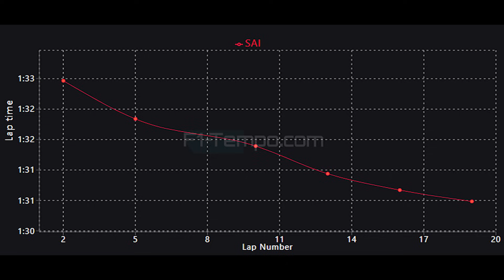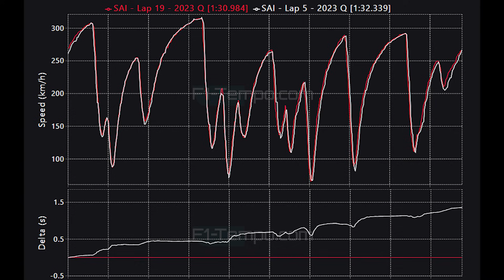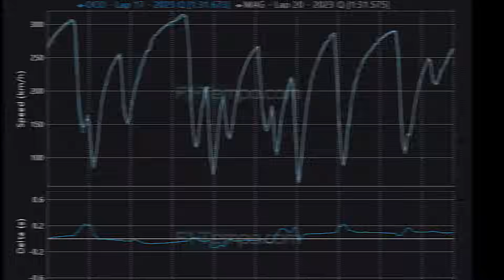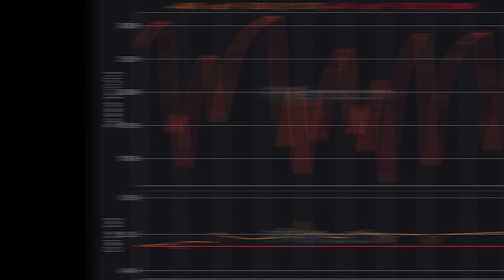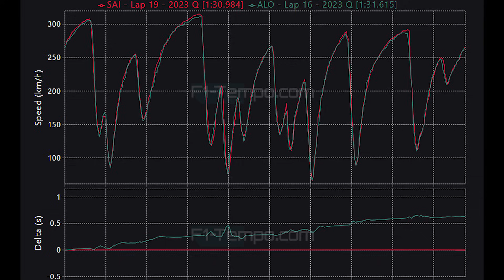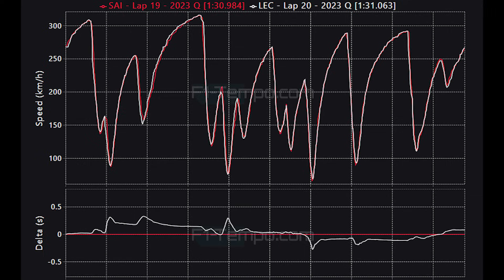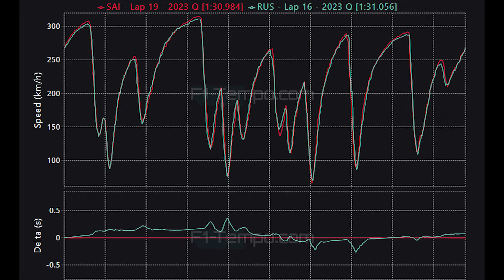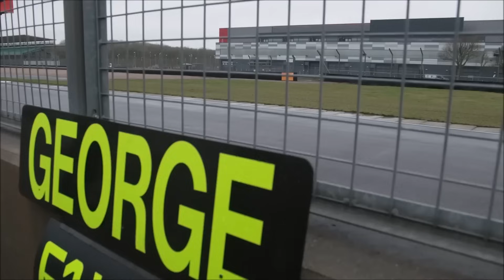F1 2023 Singapore GP Qualifying Data Analysis - What Did We Learn?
Qualifying for the Singapore Grand Prix is over and in what has to be the most shocking session of the year both Max Verstappen and Sergio Perez in the Red Bull was eliminated in Q2 and Lance Stroll in the Aston Martin had a massive crash but what did we learn. Well I did a data analysis as we look at all of the data to see what we could learn. Ferrari were strong again as Carlos Sainz takes pole position and Charles Leclerc finished the day in P3 but between them is a resurgent George Russell in the Mercedes as Mercedes also had a strong day.

Fernando Alonso in the Aston Martin will be disappointed with P7 but there was not much more that he could achieve as Aston Martin continue to slip backwards. Oscar Piastri in the Mclaren was unlucky with the incident as it cost him a shot at Q2 but the upgraded Mclaren looks strong as Lando Norris was able to finish in P4 and looks good for a potential podium in Sunday's race.

I will be looking at all of this plus more with the midfield in this Data Analysis video.